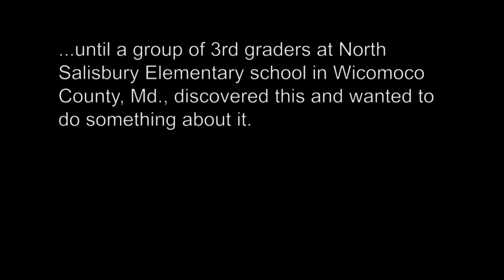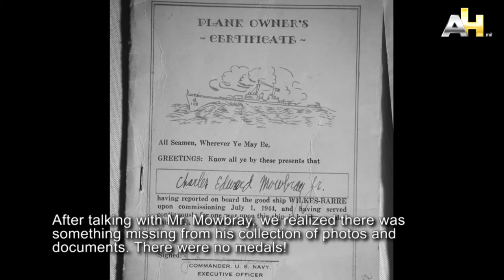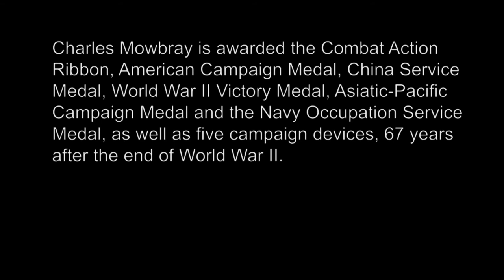Honoring A Legacy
Navy veteran gets unique surprise from 3rd graders.